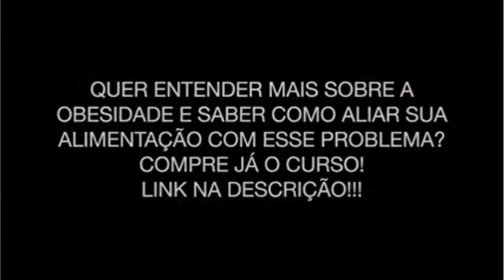COMO PREVENIR E TRATAR A OBESIDADE INFANTIL | Entenda mais Sobre a Obesidade Infantil e Alimentação!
Esse curso tem a intenção de informar pais e responsáveis sobre os problemas que o excesso de peso podem causar à saúde de seus pequenos. Abordaremos sobre as dificuldades de cada fase da infância e da adolescência e daremos dicas práticas para que seja dado o pontapé inicial na batalha do combate à obesidade infantil.